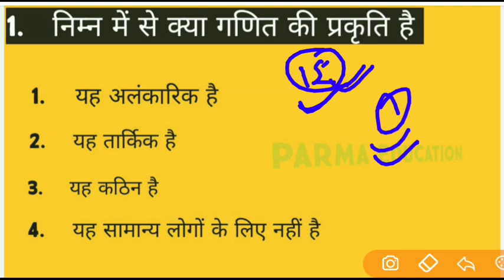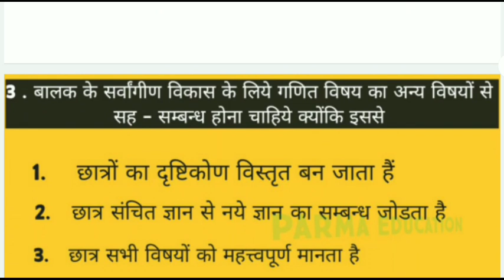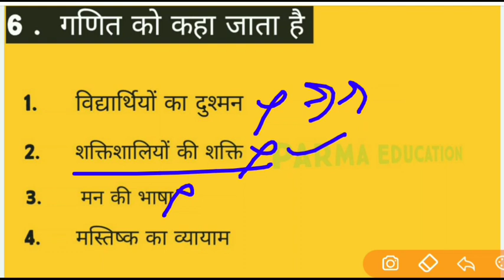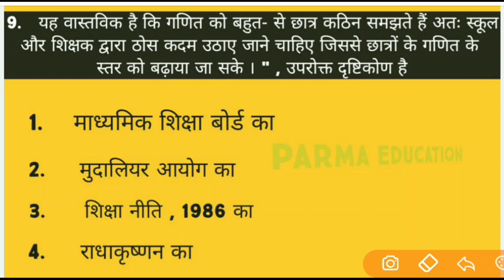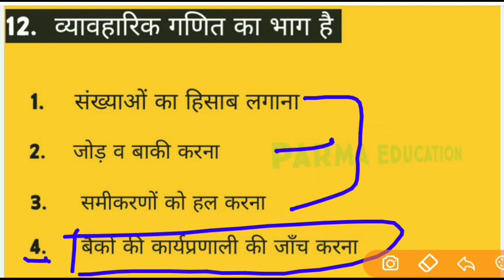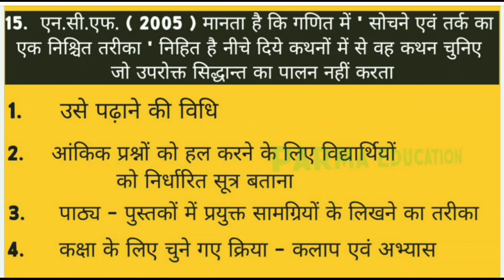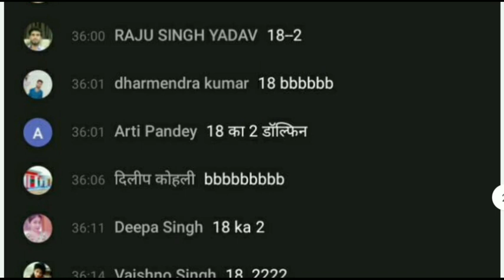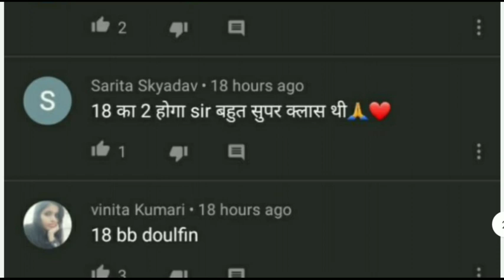गणित शिक्षण //ncf-2005 //महत्तवपूर्ण प्रश्न//TET CTET STET // 15 नम्बर पेडागोजी // 2020 टॉप प्रश्न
🔥🔥🔥गणित शिक्षण पेडागोजी ncf-2005 के साथ आ जाइए सभी प्रश्नों को सॉल्व करते हैं गणित शिक्षण में 15 नंबर के पेडागोजी आसानी से ट्रिक के माध्यम से शुरू करें🔥🔥

 गणित शिक्षण //ncf-2005 //महत्तवपूर्ण प्रश्न//TET CTET STET // 15  नम्बर पेडागोजी // 2020 टॉप